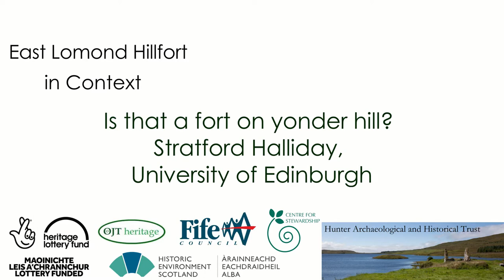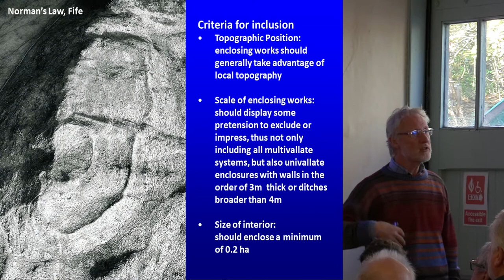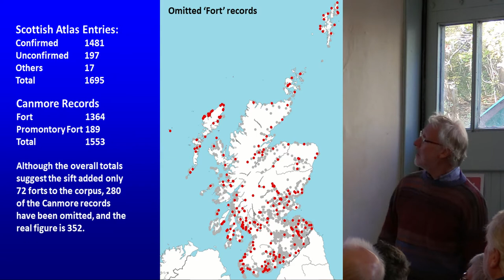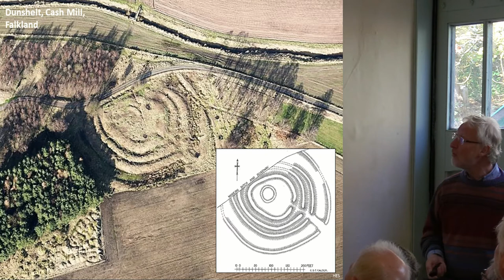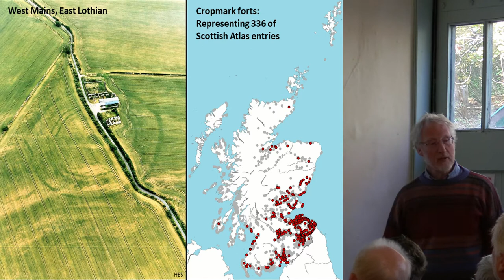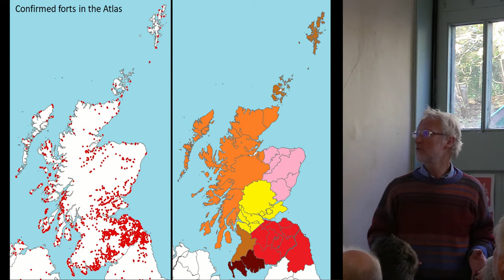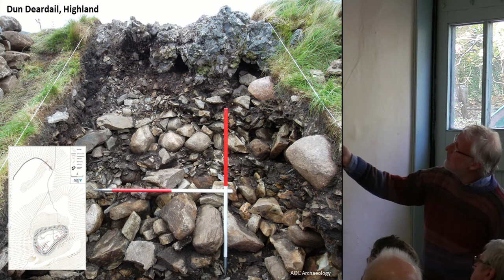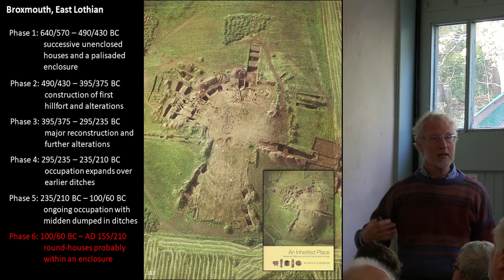Is that a fort on yonder hill?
Hillforts are a key monument in the Iron Age landscape, but their distribution varies in density and excavation has shown that they range widely in date. This paper will discuss the problems of defining forts that arise both nationally and locally, examining those identified in Fife as components of the local settlement record. It will also explore the wider contexts of fortification in this part of Scotland, drawing on the data assembled in the Atlas of Hillforts of Britain and Ireland, now published

Stratford Halliday